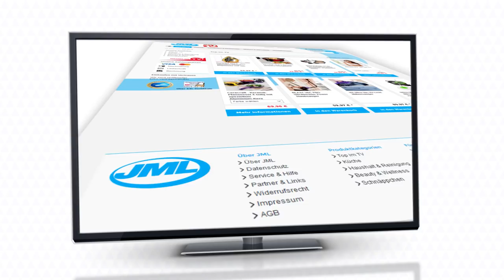ERA Europe BusinessTalk of The Week 02, Ken Daly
Ken Daly is CEO of JML, the innovative consumer product group with global sales through retail distribution, ecommerce and TV home shopping.

Ken discusses the business value of attending the ERA €lectronic Home Shopping Conference in Barcelona